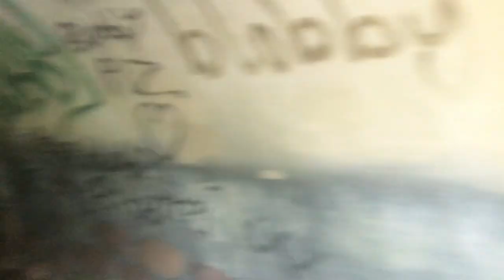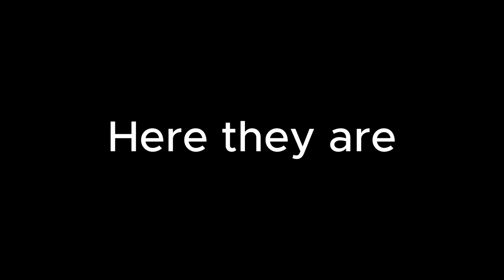Cricket St. Thomas Trip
This is what I filmed when I voyaged to Cricket St. Thomas "Near Chard in Somerset" as they used to say on TV!

This particular video is of me going to the old Abandoned part of the Hotel (Mr. Blobby's House and Railway Station). I've been wanting to go here for at least 5-6 Years and finally got the chance both on April 14th (The day the video was made) and June 1st (The day I took the Photos of the bits I didn't get to see). Hope you enjoy!

And yes, this is filmed this year.